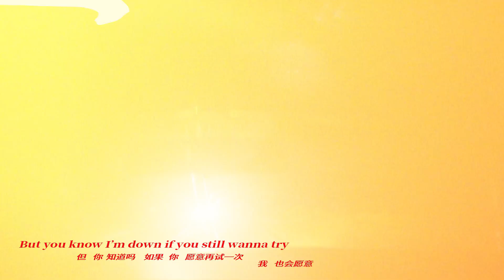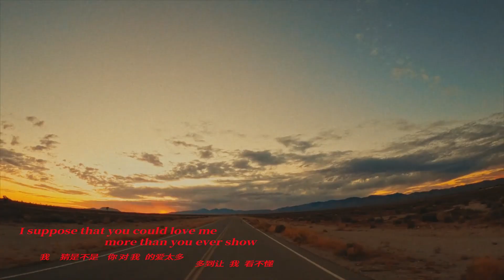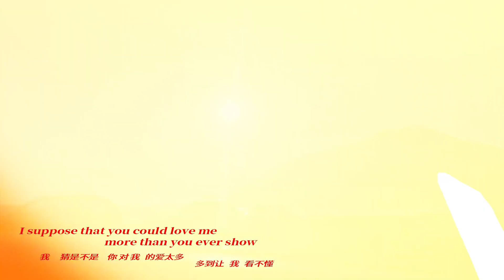張杰 Zhang Jie (Jason Zhang)- 张杰 Maybe MV